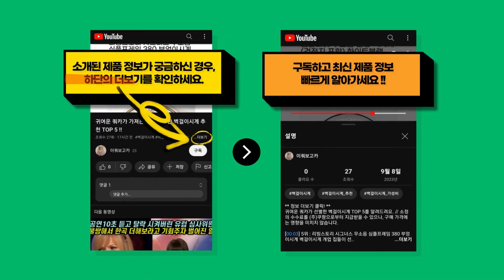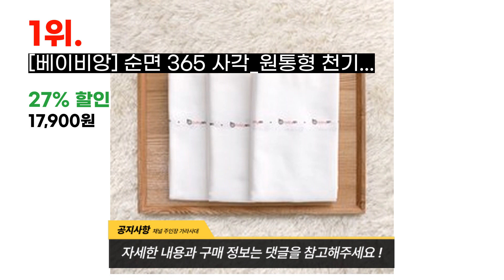자칭 천기저귀 전문가가 선택한 가장 HOT한 천기저귀 추천 TOP 8 !!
귀여운 쿼카가 엄선한 천기저귀 BEST 8를 정보를 전해드려요. // 소정의 수수료를 (주)쿠팡으로부터 지급받을 수 있으나, 구매 가격에는 영향을 미치지 않습니다.

[00:08] 8위 : 베이비앤아이 사각 무지 천기저귀 5개..

[00:23] 7위 : 베이비앤아이 소프트 사각 천 기저귀 고미 5개..

[00:38] 6위 : [베이비앙] 국내산 무형광 사각_원통형 천기저귀 (오후5시이전 주문건 다음날도착)..

[00:53] 5위 : [베이비앙] 국내산 무형광 천기저귀&가제손수건&40수 아기목욕타올(오후5시이전 주..

[01:08] 4위 : 베이비베어 웰빙 특대사각 천 기저귀 화이트 5개..

[01:23] 3위 : 베이비앤아이 유아용 소프트 사각 천기저귀 바니 화이트 5개..

[01:38] 2위 : 베이비앤아이 파스텔 천기저귀 구름 5개..

[01:53] 1위 : [베이비앙] 순면 365 사각_원통형 천기저귀 대형 5장 원통형..